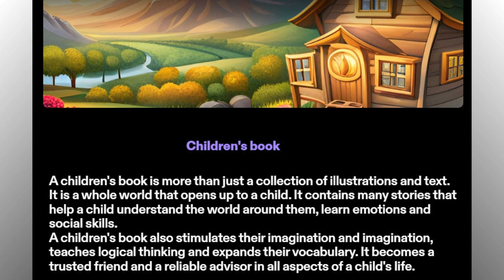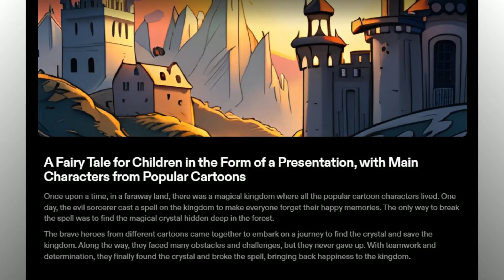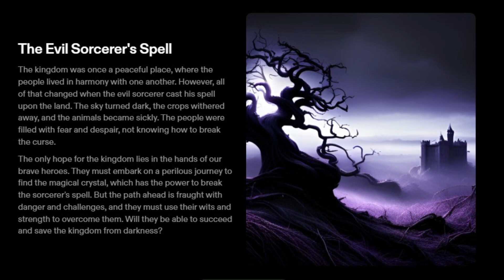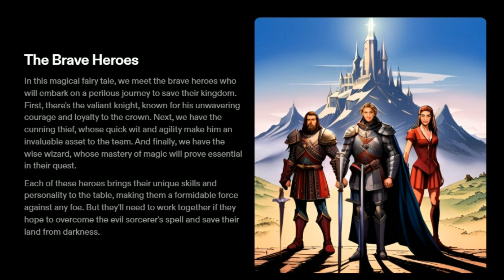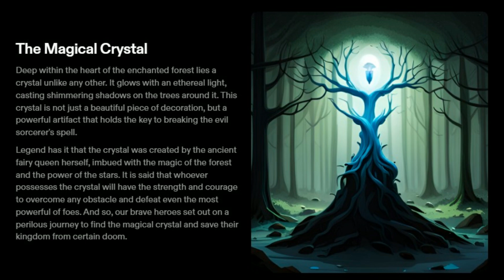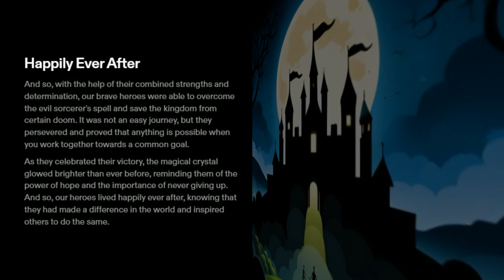Audio Book_fairy tale for children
A short story with voiceover